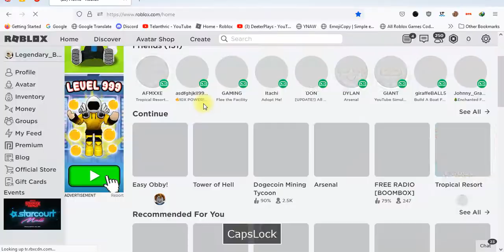ROBLOX Obby Plays LOL #1